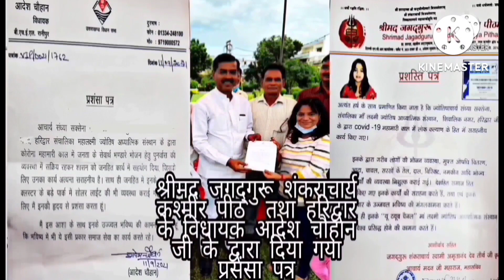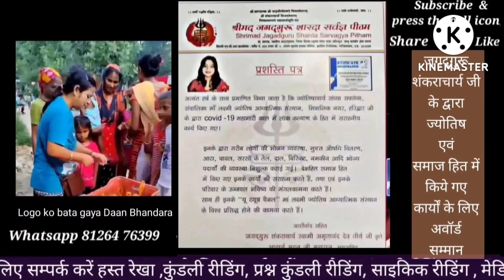सिर्फ 3 मिनट मे कंगाल से कंगाल भी बनेगा करोड़पाती बस शिव जी के मंदिर मे अभी इसे रख आओ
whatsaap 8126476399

Download link for Astro Sandhya Saxena application

Use organisation code (lbosy)

services

कुंडली, वास्तु, हाथ , Psychic Reader, clinical Hypnotherapist, Past life Regressor,
Greeting* 🙏
* Acharya Sandhya Saxena*

*Education* :-
*_Msc,B.Ed.,M.A Jyotish_*

1*Jyotish Acharya* in Vedik Occult Sciences
2*Masters in Jyotish (Aacharya)*
3.Diploma in *Vastu*
4. Clinical Hypnotherapist
5. Clinical Past Life Regressor

*Social Work:-*

*1.Awarded by Aadi Shankracharya* for excellent _free services food goods_ _राशन clothes and consultancy to_ *Covid Patients* during epidemic of covid across all over  India and field of astrology 2020

*2. Awarded by Uttrakhand Govt for free and excellent services of people_during Covid 19  and free consult and healing services to Covid Patients.

3. *Awarded by Actress Huma Qureshi National* Business Leadership Award for best Astrology and Social Worker Award 2021.
*4. Best Achiever Award in Astrology and Social Services 2021 given by Magic Book of Record*
*6.India Star Community Award 2021* _for best Astrology and Social Service._
7. *Swami Vivekanand* Trophy as a *Yuwa Astrologer* 2021

8. *G Town Award by Minisha Lamba* as a best Astrologer *2022*

Many others total *25 awards*

Facebook  Astro Sandhya Saxena